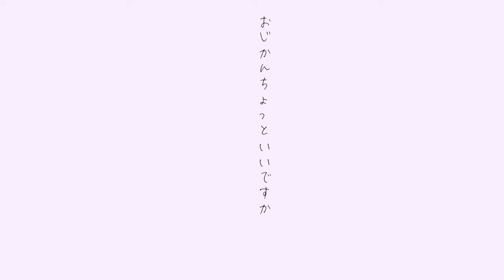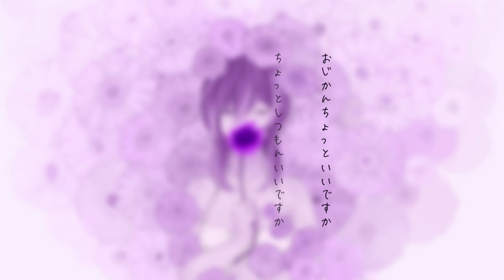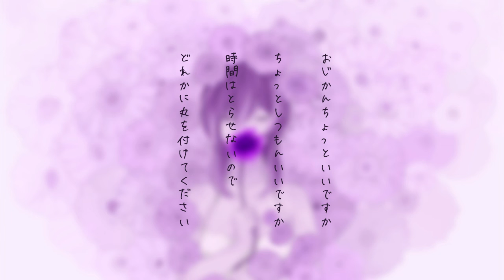【III. The Empress】ドナーソング【FOR THE SUN】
Please use headphones when listening to this.

"Yo Sun, a lot of time has passed, huh. Over the time of TVR, you've brought us joy, laughter, tears, masoness and all. You're our Sun, our 'Taiyou-sama', our Kuso Kaichou, and you're the one who constantly brightened up our life (though you're also a moron and a slave-driver but y'know). Don't forget to take care of yourself before you go worrying about others, but that said, I'll be here if you need someone to lean on. Thank you for everything you've done, idiot."
~III. The Empress

--= H A P P Y = B I R T H D A Y = S U N =--

Vocals
✭ III. the Empress

Mixing
✭ XIV. the Temperance

Art / Animation
✭ III. the Empress

--= O R I G I N A L S =--

✭ music ＆ lyrics　：　Rerulili , Moja
✭ mastering　：　Kagome-P
✭ singer　：　GUMI
✭ movie　：　Makino Sena
✭ illustration　：　Shigure Ui